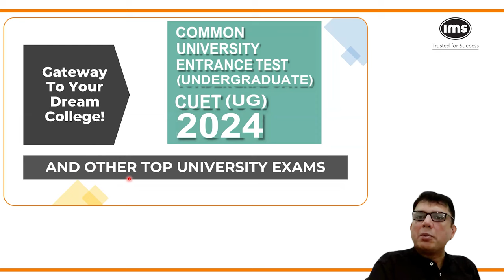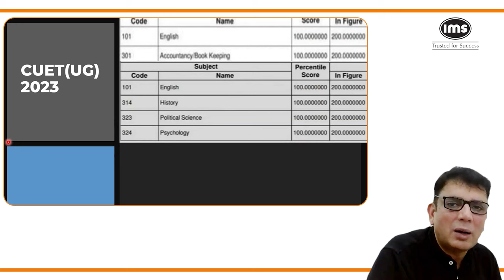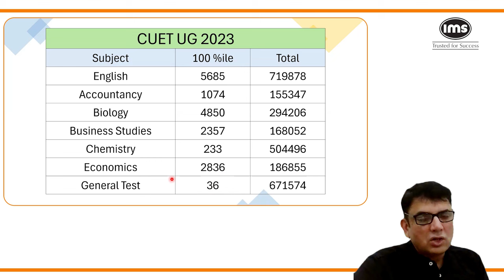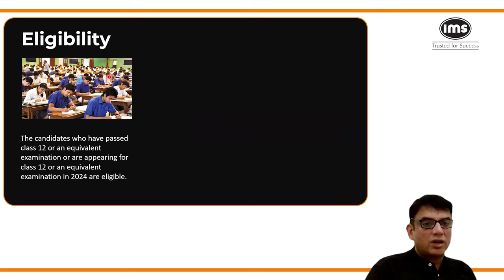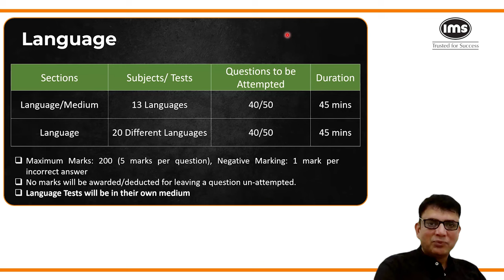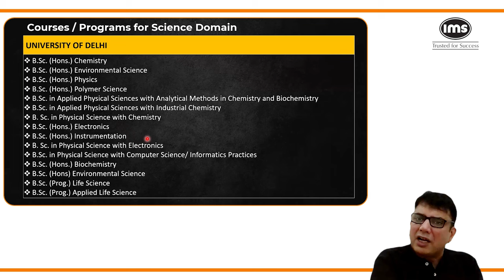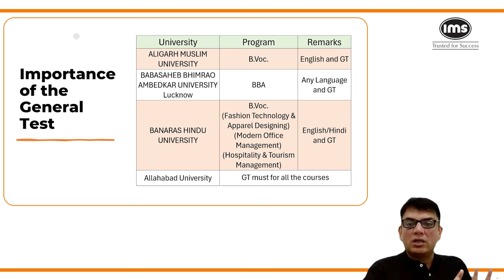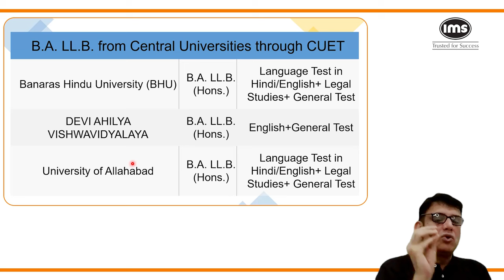All about CUET UG 2024 | Test Pattern, Top Colleges, Universities, Admissions | Jatinder Vohra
In this comprehensive video, Jatinder Vohra covers everything you need to know about the CUET UG 2024 exam. From exam pattern and syllabus to preparation tips and important dates, this video provides a detailed overview to help you ace the exam. Whether you're a first-time test-taker or looking to improve your score, this guide has got you covered. Don't miss out on this valuable resource to ensure your success in the CUET UG 2024 exam.

📞Get ready for CUET UG and aim for the top colleges! 🚀 Let's make your dreams a reality!